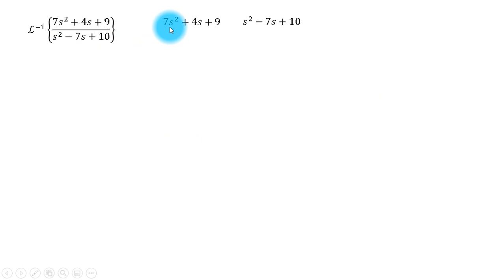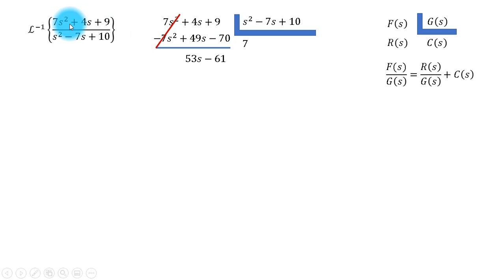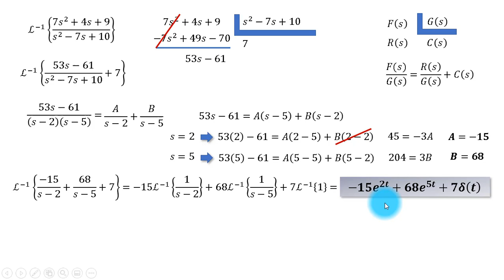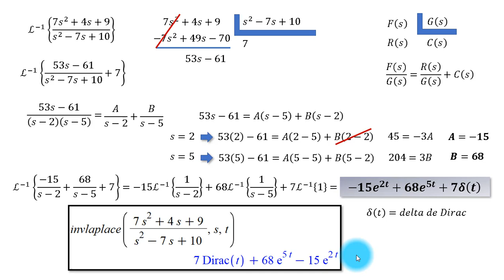Transformada de Laplace Inversa #6 | Función DELTA DE DIRAC | Fracciones Parciales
Un ejercicio particular, donde se recomienda hacer primero división de polinomios y luego fracciones parciales, incluye un final inesperado con la función delta de Dirac y comprobación con el programa MAPLE

A todo aquel que quiera hacer alguna colaboración para apoyar mi trabajo,
agradecido de antemano: